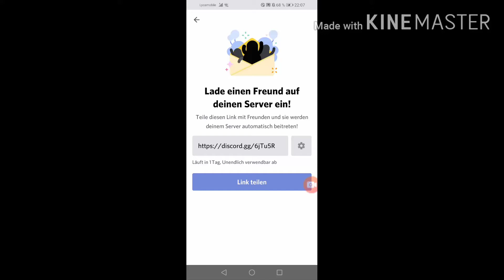Habe Die Gegner Erledigt! Kein Ding Für den King